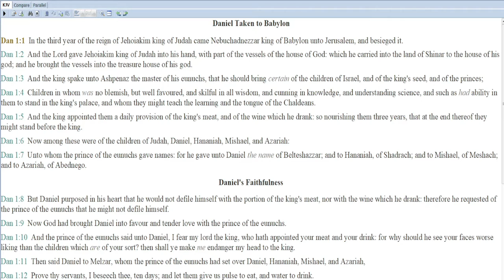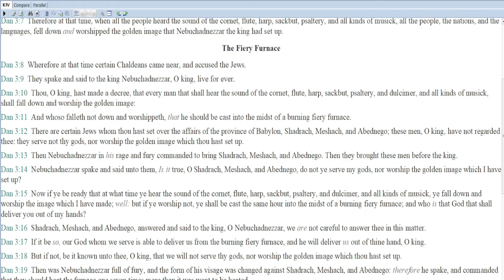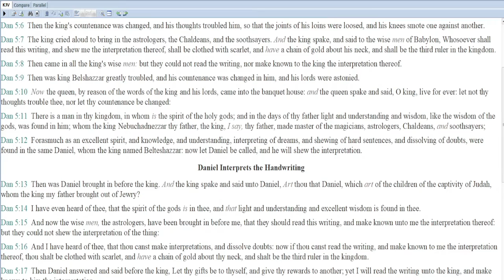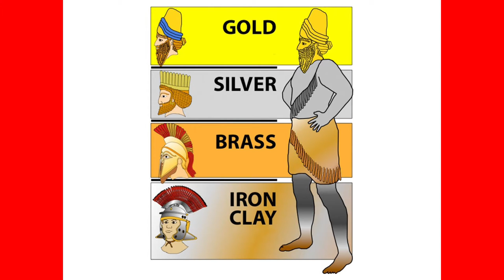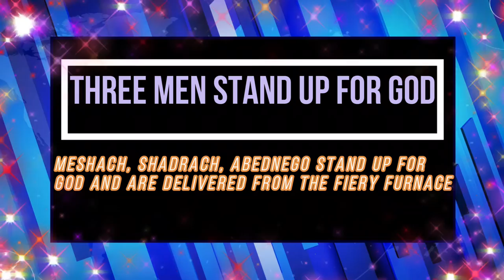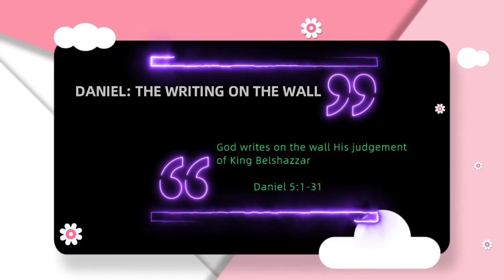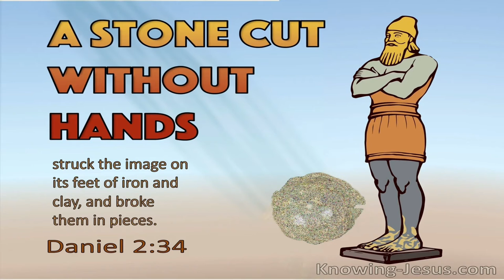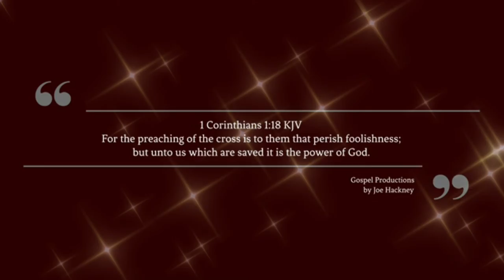March 13,2022 Book of Daniel Chapter 1-6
March 13, 2022-The Book of Daniel-Chapters 1-6

Gospel Productions by Joe Hackney - YouTube

Track: Spiritual
Track: Flying
Track: Toujours
Track: Winter Song
Track: All That Remains
Track: The Unexplored
Track: Heart of Warrior
Track: Nessun Dorma
Track: They Say
Track: Little Changes
Track: The Beginning
Track: A Long Walk
Track: Out of Time
Track: Returning Home
Track: Echoes of Ireland
Track: Charms
Track: The Heart of the World
Track: Only the Braves